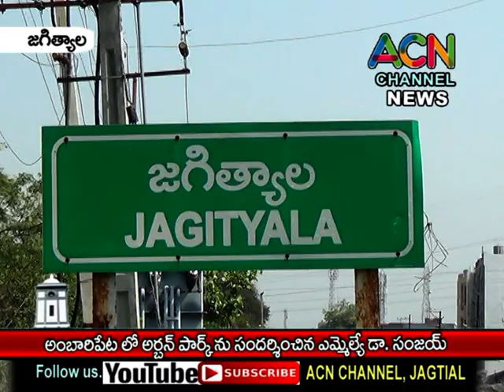జగిత్యాల మం. అంబారిపేటలో అర్బన్ పార్క్ సందర్శించిన ఎమ్మేల్యే డా. సంజయ్.